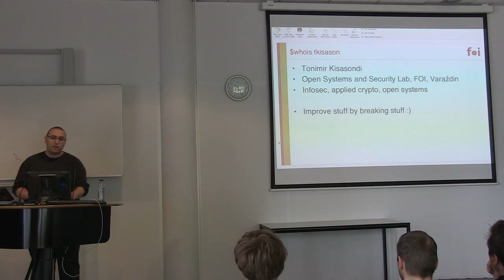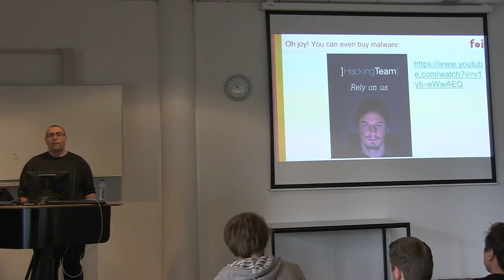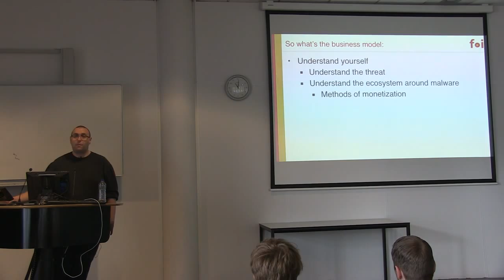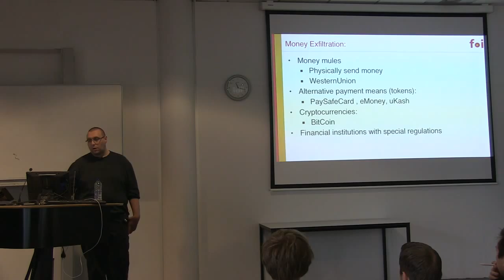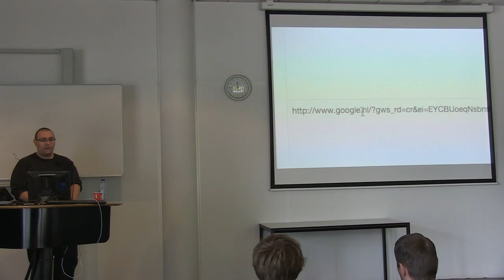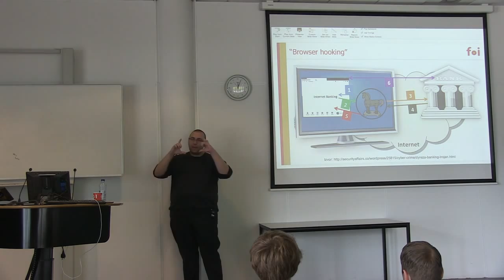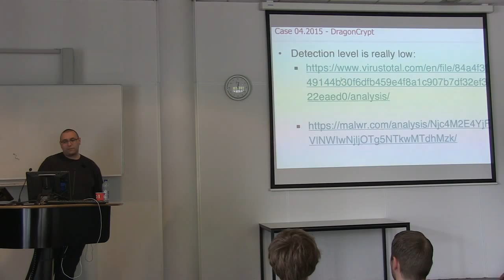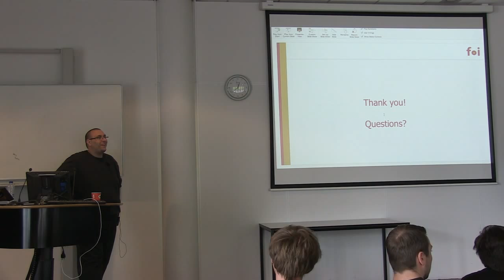Themasemester Security - Guest Lecture - Tonimir Kisasondi - Week 4